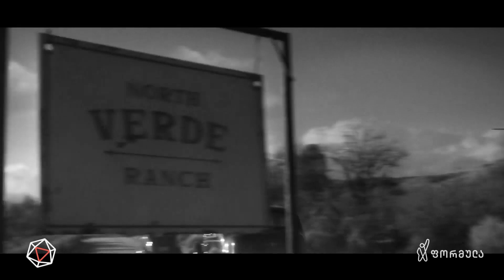ოქროს გლობუსი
▪️ მალე ოქროს გლობუსის რიგით 78-ე დაჯილდოება პანდემიის პირობებში ჩატარდება - რას უნდა ველოდოთ კინოსამყაროს ერთ-ერთი მნიშვნელოვანი მოვლენისგან